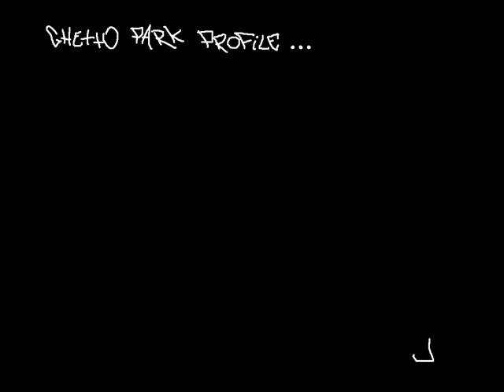ghetto child profile jirka bulin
Jirka Bulin in skatepark!! ghetto child profile